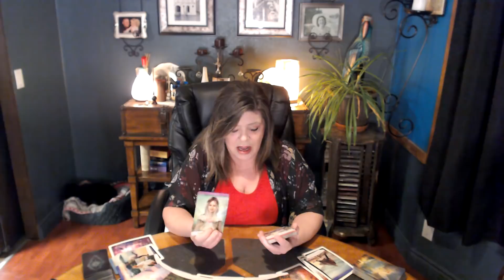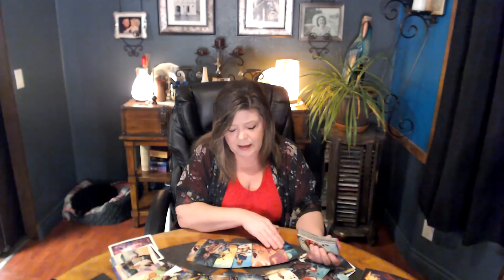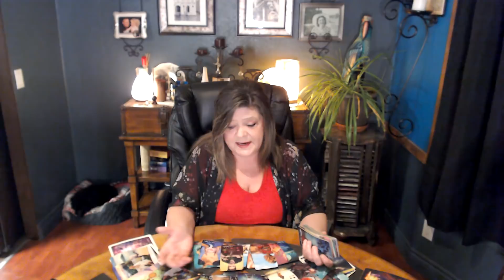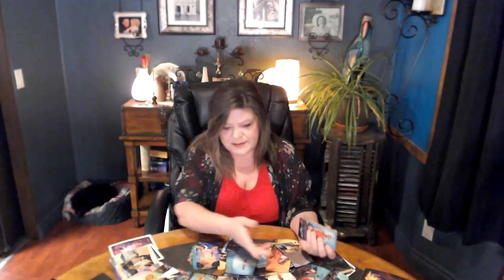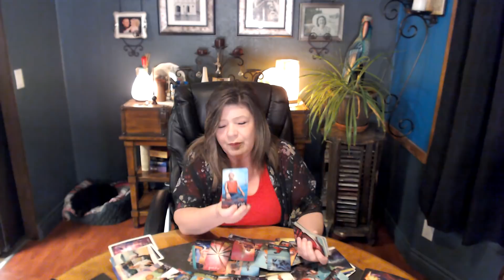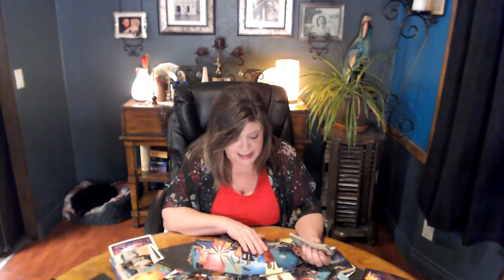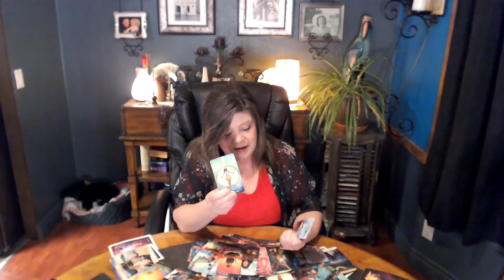SAGITTARIUS FEB 12 THE UNIVERSE BELEIVED IN YOU WHEN THIS PERSON DIDN'T. THEY ROLLED THEIR EYES.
WHEN PIGS FLY! SAG WILL NEVER AMOUNT TO MUCH! RUDE AWAKENING